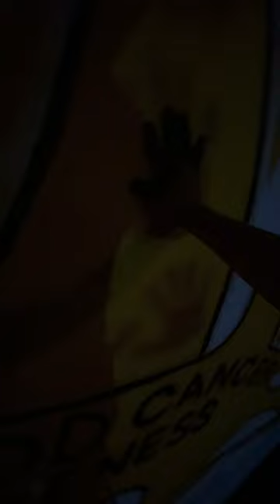Painting Orcas in the middle of Arizona